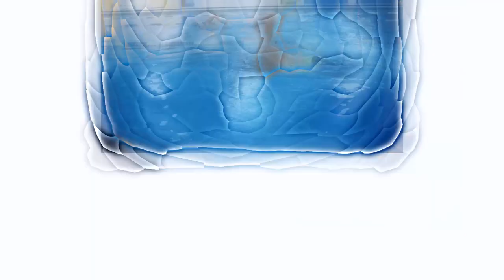Wprowadzenie do skoku startowego - Lekcje pływania z Neptunem Lekcja #16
Jeśli chcesz szybko nauczyć się prawidłowych skoków do wody koniecznie zobacz nasz nowy odcinek! Przedstawiamy proste ćwiczenia, które pozwolą Ci w łatwy sposób opanować ten element pływacki! Zapraszamy do oglądania!

0:00 – 1:42 Wstęp
1:42 – 2:53 Wślizg do wody z pozycji siedzącej
2:53 – 4:02 Wślizg do wody z użyciem sprzętu (deska, piłka)
4:02 – 5:03 Wślizg do wody z pozycji klęcznej
5:03 – 6:28 Proste skoki z krawędzi basenu
6:28 - 8:01 Pierwsze skoki ze słupka startowego
8:01 - 10:21 Ćwiczenia nauki prawidłowego wybicia podczas skoku do wody
10:10 - 10:51 Popełniane błędy
10:51 - 11:28 Zakończenie

 @Szkoła Pływania Neptun ​